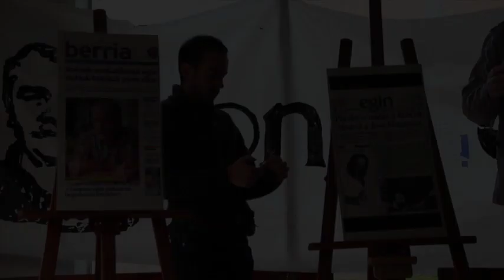Jabier Salutregiren aldeko ekitaldia, Ean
Jabier Salutregi etxean eta aske dagoela ospatzeko Ean egindako ekitaldia.